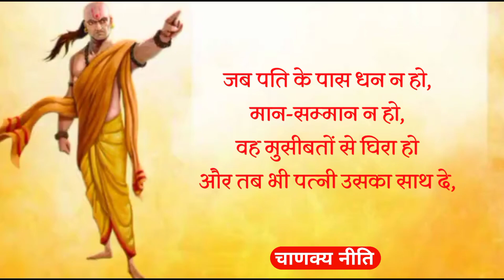यह महिला का बात हर पुरुष को जानना चाहिए। चाणक्य नीति | Chanakya niti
चाणक्य नीति
चाणक्य नीति हिन्दी
Chanakya niti Hindi
Chanakya niti
chanakya niti on relationship
chanakya niti
aacharya Chanakya
acharya chanakya
aacharya chanakya niti
acharya chanakya episode 1
आचार्य चाणक्य
acharya chanakya niti in hindi
aacharya chanakya ki baten
aacharya chanakya ki niti
acharya chanakya niti
acharya chanakya motivation
acharya chanakya vivek bindra